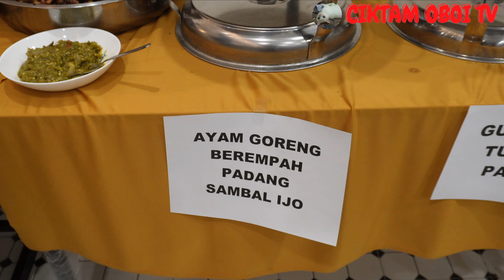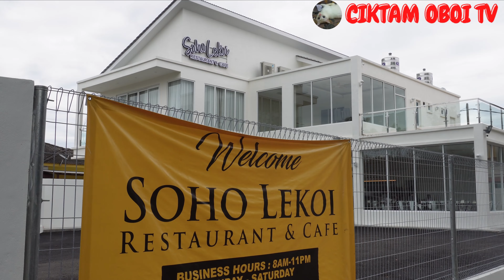SOHO LEKOI- Restoran & Cafe Paling Eksklusif di Kuala Kangsar, selepas kejayaan LEKOI LEKOI, jom!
Beralamat di Lot 5808, Jln Raja Idris, off jln ipoh, 33000 Kuala Kangsar, Perak. Terletak bersebelahan SK Sultan Idris II dan PPD Kuala Kangsar. Ia menjanjikan tempat makan yang sangat selesa dan berprestij. Bayangkan ia sebuah banglo baru yang dibina. Menu sangat unik dan lazat. Bak kata mereka, "This is the second Branch of Lekoi-Lekoi Restaurant&Cafe. We are open at 8 A.M. until 11 P.M. Let's enjoy the variety of food available here. Also let's have fun and enjoy the relaxing atmosphere here at Soho Lekoi".
Ate, apa lagi, moh kome!